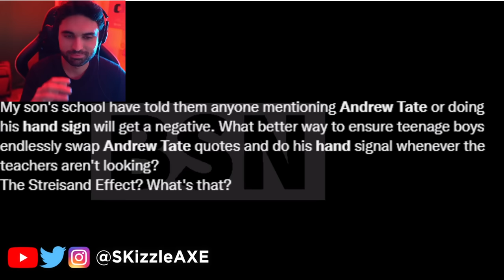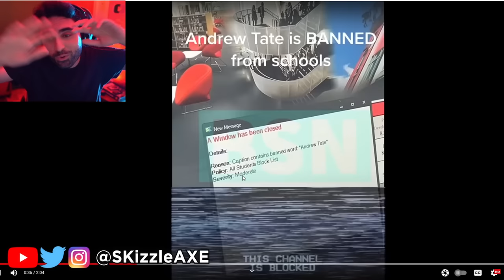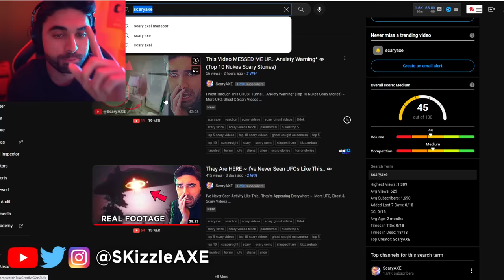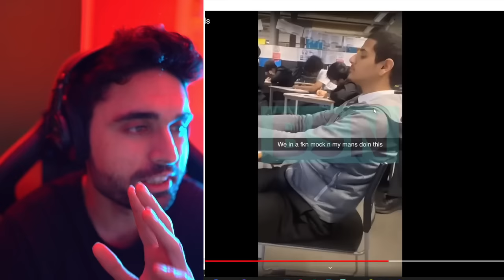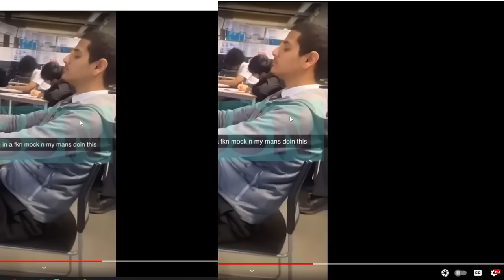Andrew Tate... The WORST News Just Dropped 😵 (Sadly it's True)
Video by @BSN11